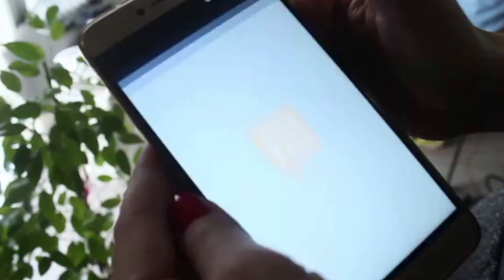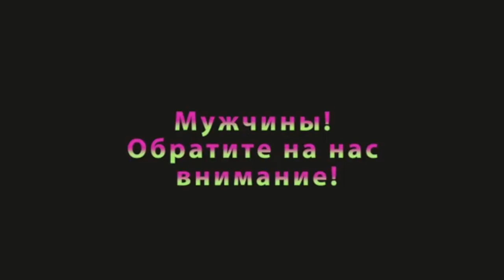Кира детка [KIRADETKA ] - Подборка лучших вайной 2017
Автор: _kiradetka_

Приветствуем Вас на канале! Здесь собраны лучшие вайны со всего инстраграма.  Все видео взяты с открытых профилей общественного доступа.